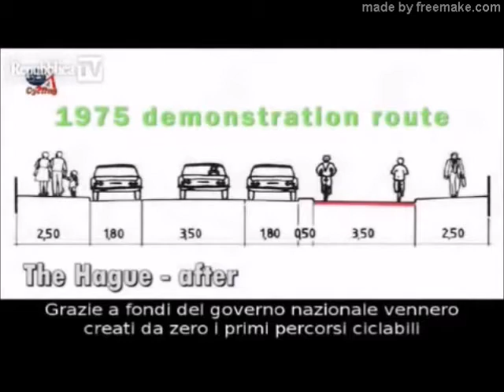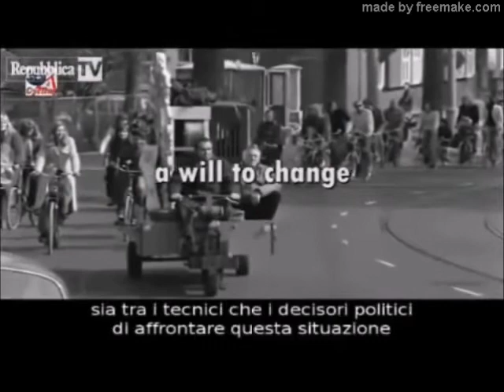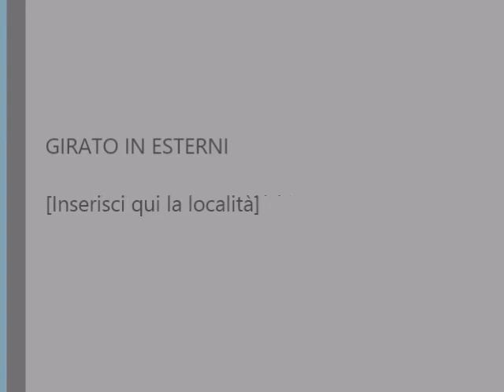Il coraggio di ripensare una città